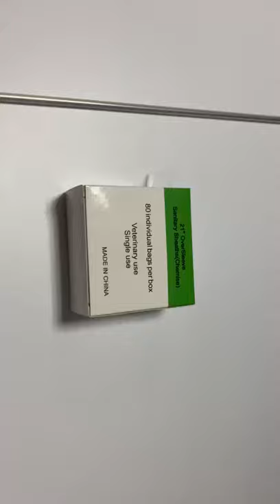Sanitary sheath Chemise sanitaire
Sanitary protection in the form of a bag!  Unroll a bag, slip the sheath and gun inside, then advance the sheath and gun once inside the cow. The sheath will keep your sheath and gun clean and your procedure sanitary.
The sanitary chemise plastic oversleeve is pulled over the transferor insemination rod immediately prior to entering the cow or heifer. Upon contact with the cervix, the sleeve is pulled back forcing the clean rod through the sleeve.
 If you need OEM Chemises Sanitaires, pls send email to us.